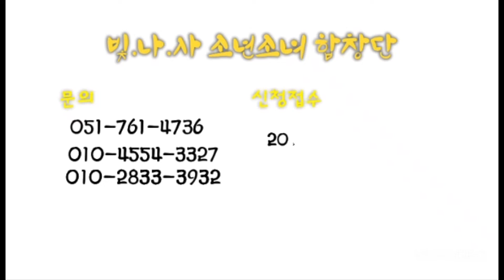빛나사 소년소녀 합창단 김태호 선생님 인터뷰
2022년 (사)빛을나누는사람들 소년소녀합창단 연습과
지휘자 김태호 선생님의 인터뷰 입니다.

저희 빛나사에서는 현재 소년소녀합창단 단원을 상시모집 하고 있습니다.

폅집_박미나